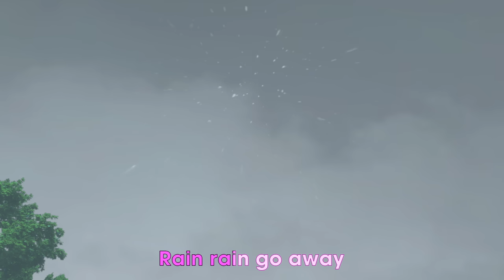Bath Song (Dog Edition) | Beep Beep Nursery Rhymes & Kids Songs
Now it’s time for a bath
And get doggy cleaned.

And put a little soap.
A little bubble here.
A little bubble there...
Bubbles... Bubbles...
Everywhere!!

Now let us clean your Head
And make it shine bright...
Then we wash your Neck
and make them look nice.
A little splash here...
A little splash there...

Now let us wash your arms
and scrub the dirt away.
Then we wash your paws
and clean them all the way.
A little scrub here.
A little scrub there...
Clean... Clean... Everywhere!!

Now let us wash your tail
And your chest and knees.
When Mommy sees BINGO clean
Very happy she’ll be
Clean... Clean... Everywhere!!

Now that you are clean
Come out of the tub.
Now it’s time to dry you
So let’s grab your towel
A little rub here…
A little rub there...
Dry... Dry... Everywhere!!

00:00 - Beep Beep Nursery Rhymes and Kids Songs
00:04 - Bath Song (Dog edition)
02:54 - Baba Black Sheep Have You Any Wool
04:55 - Old MacDonald Had A Farm
07:11 - Rain Rain Go Away Come Again Another Day
10:10 - Row Row Your Boat
12:11 - Johnny Johnny Yes Papa, Eating Sugar No Papa

Welcome to Beep Beep Nursery Rhymes & Kids Songs!

Join us to explore numbers, colors, animals, shapes, animal sounds, and much more through fun & interactive songs tailor-made for your toddler! We make it easy for parents to spend time with their kids, creating memories that will last a lifetime.